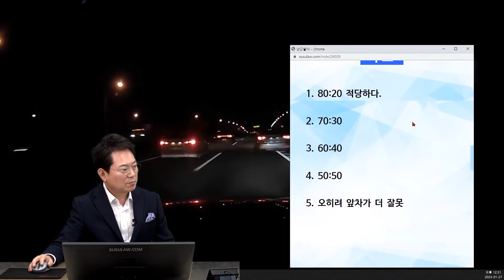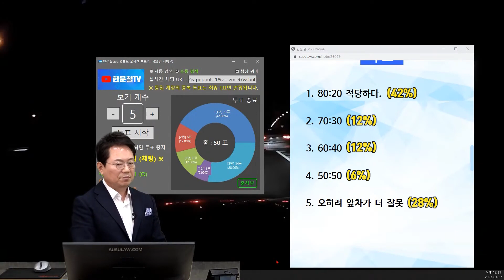18194회. 자동차 전용도로에서 정차 중인 차와 사고..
44523
230127 (금) 오전 생방송
서 있던 차와 사고 났어요..

밤 자동차전용도로
블박차 3차로 주행 중 앞에 비상등 켜고 백색 안전지대와 차로를 반반 침범해 있는 차와 추돌 사고

44523.  자동차전용도로 갓길 정차 추돌 사고입니다
안녕하세요 제가 자동차전용도로에 운행 중 추돌사고가 났습니다.

상대방차는 정차 중이었고(백색안전지대)? 비상등을 켜 놓은 상태에서 추돌사고 났습니다.

정차한 이유가 동승자(남편) 만취 상태로 오바이트를 한다고 세워 달라고 해서 정차를 했다고 합니다.

저도 억울하한 면도 있어서 여쭤봅니다.

양쪽 보험사는 각각 몇 대 몇으로 얘기하나요? → 협의중인데 예상하는 거는 8대2라고 합니다

* 투표 *
1. 80:20 적당하다.   42%
2. 70:30   12%
3. 60:40   12%
4. 50:50   6%
5. 오히려 앞차가 더 잘못   28%

* 의견 *
블랙박스 영상 너무 어두워 보여 (썬팅이 짙거나 블랙박스가 좋지 않거나...)
자동차 전용도로와 고속도로는 같은 부류에 들어가
고속도로는 제한속도 시속 100, 자동차전용도로는 시속 80
이와 비슷한 사고로 전에 해가 지기 전, 고장이 나서 비상등 켜고 갓길에 정차되어 있는 차를 뒤에서 대형 트럭이 추돌, 정차된 차량 운전자가 사망한 사고가 있어
그 사건 과실 비율은 뒤에서 들이받은 트럭 70%, 앞차 30%
그런데 지금은 어두운 밤에 일어난 사고
70:30에서 시작해서 40%까지도 혹은 좀 더 볼 수도 있고
정차 중인 차 30~50% 잘못 정도라는 의견
어차피 내 잘못 50% 이상이면 보험료 할증되는 것 똑같아
블박차 보험사에게 자차 보험 처리 후 앞차를 상대로 해서 분심위 거치든 곧바로 소송가든 구상금 청구해보라고 하시길
앞차 잘못 20%보다 더 커 보인다는 의견
그런데 만약에 앞차와 충돌하면서 옆에 내렸던 사람을 치게 되면 자칫 잘못하면 사망 사고로 이어질 수 있어
이럴 때 필요한 것이 운전자 보험
예전 운전자보험은 형사 합의금 3천만 원까지 밖에 안 나와
형사 합의금 2억원 나오는 최신 운전자 보험으로 업그레이드하시길
그리고 앞차는 왜 차를 이 곳에 세웠는지, 안전지대 넓은 곳에 정차했으면 어땠을까
일반도로의 경우에는 차를 세울 곳이 있지만 고속도로나 자동차 전용도로는 마땅히 차를 세울 곳이 없어
동승자가 많이 취해서 불안하다 싶으면 커다란 비닐 봉지를 구비해서 다니시길

영